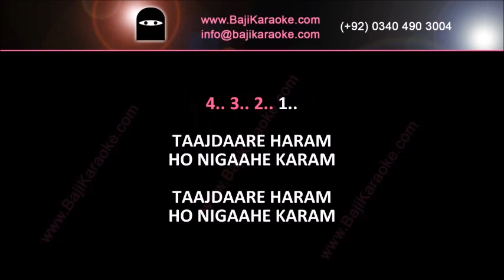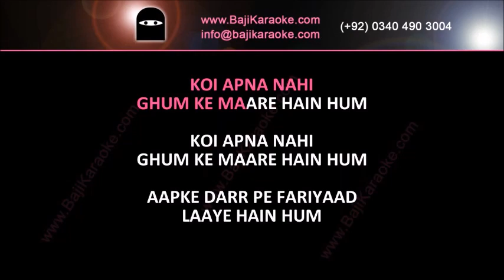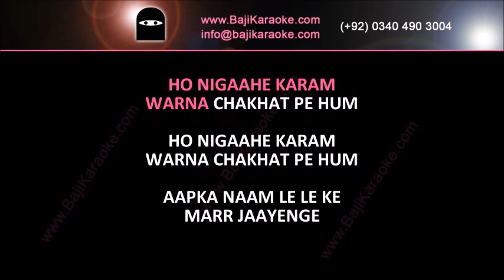Tajdar E Haram | Video Karaoke Lyrics | Coke studio, Atif Aslam, Bajikaraoke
Song Title – Tajdar E Haram
Movie/ Album – Coke Studio Season 8
Singer(s) – Atif Aslam
Lyrics – Hakim Mirza Madni
Music Director –Sabri Brothers
Year of Release – 2015
Movie Cast –
Karaoke Format - Video Karaoke Lyrics
Karaoke Duration: 10:29

Kind Regards